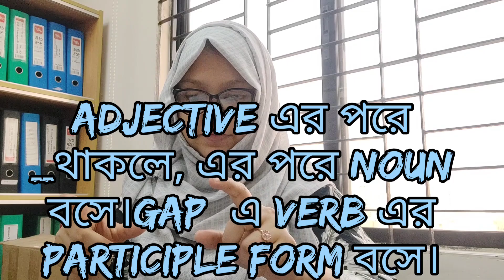সহজ ভাবে cloze test with clues শিখুন।9,10,SSC। part 1। Easy way for with clues । TIPS and Technics